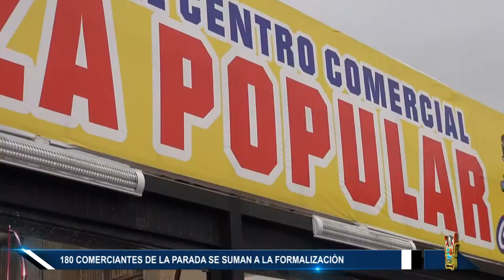180 COMERCIANTES DE LA PARADA SE SUMAN A LA FORMALIZACIÓN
81 comerciantes de rubro de pescado que expendían sus productos en la calle Juan Barreto, recibieron de manos del Alcalde Provincial Jorge Humberto Barba Mitrani su constancia de empadronamiento y reconocimiento comercial en el rubro pescado, que los acredita para integrarse al local de la Nueva Parada, ubicada en la Av. 09 de Octubre, frente a plaza popular.
Por su parte el gerente municipal Dr. Juan Valencia Rincón dio las palabras de bienvenida a los comerciantes y los insto a seguir en este proceso de formalización. “La municipalidad provincial de Huaura está brindando todas facilidades y alternativas a los comerciantes para dejar las calles” manifestó.
Valencia Rincón anuncio que son tres los locales que albergarán casi en su totalidad a los comerciantes informales; primero el “C.C. Plaza Popular”, segundo “La Nueva Parada”, y a estos dos se suma una nueva alternativa como es el local de propiedad de la Beneficencia Pública de Huacho donde antes funcionaba SENATI.
La dirigente de los comerciantes Milagros Isabel Roque García, expresó su gratitud por el apoyo brindado por la autoridad edil. “conocemos de su preocupación Sr. Alcalde y aquí estamos para iniciar todo este proceso y dejar de manera pacífica las calles”, enfatizó.
Al momento de hacer uso de la palabra el alcalde provincial Humberto Barba Mitrani saludo la voluntad de los comerciantes del rubro pescado. “ustedes siempre fueron mi preocupación, yo entiendo que cuando se inicia un proyecto las cosas son difíciles, pero quiero decirles que no van estar solos, de en adelante vamos a trabajar juntos” dijo la autoridad edil.
Así mismo se dio a conocer una serie de medidas complementarias a favor de los nuevos centros comerciales como la licencia municipal gratuita, ampliación de rutas a las empresas de transporte para cubrir este servicio y movilidad gratuita desde Juan Barreto a la Av. 09 de octubre que otorgará la comuna provincial.
Hoy en horas de la tarde más de cien comerciantes del rubro verduras, tubérculos y frutas del sector de Juan Barreto también recibirán su constancia de formalización; de la reunión también participaron el gerente de desarrollo económico Lic. Riss García Grimaldo, el Gerente de Seguridad Ciudadana y Gestión de Riesgos Lic. Carlos Chizán Larrea.